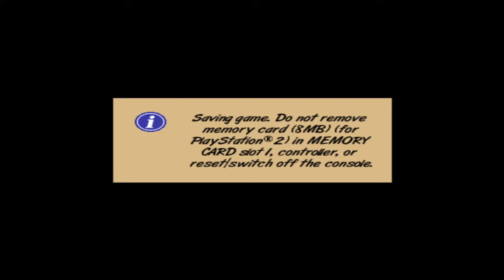PS2 Heroes of the Pacific - #14 Guadalcanal: Tokyo Express | Martin B-26G Marauder